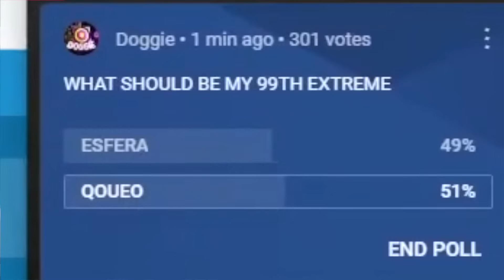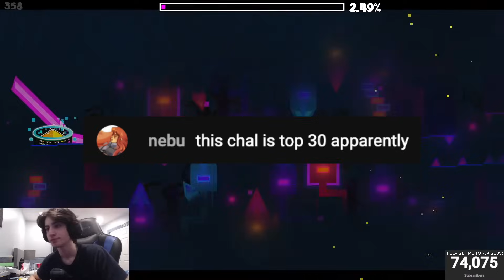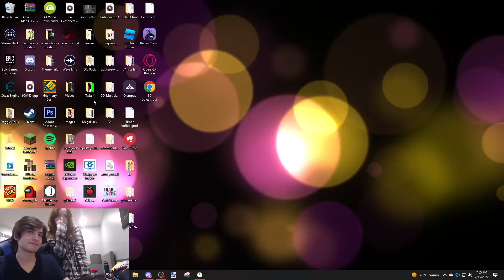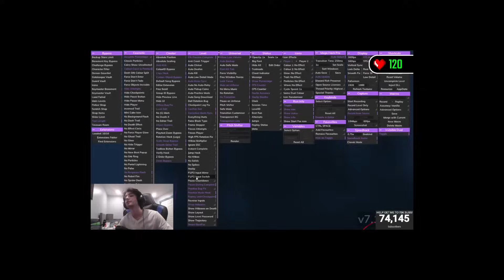QOUEO 100% (rated wave challenge..) // EXTREME DEMON #99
Interesting wave challenge turned extreme demon by GhostVandalf.

If you have eyes, you can probably see just by looking at it that it's not very fun. The concept of this level could have been good but the worst possible gameplay decisions were made. I'd prefer if something like Apotheosis had an extension that would be awesome. The decoration and song go hand in hand and those 2 aspects of the level I can appreciate.

Well, we've made it to my 99th Extreme Demon! In the meantime, I'll probably upload another video to keep you guys entertained.

Level by: GhostVandalf

Current Placement on Demon List (as of upload date): #34 (Thinking Space || qoUEO || SNC)
My Placement Opinion on Demon List: ~#42 (Calculator Core || qoUEO || Cold Sweat) - - harder than SHMW imo tho.
Attempts: 8,587

GD username: Doggie

PFP & Banner by Mystic
Texture Pack by Soluble
Icons by arin